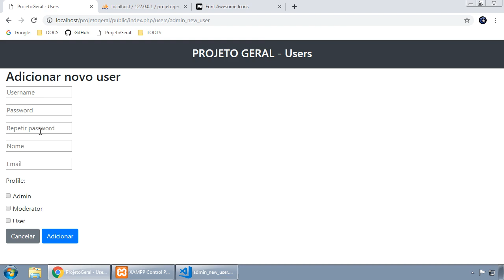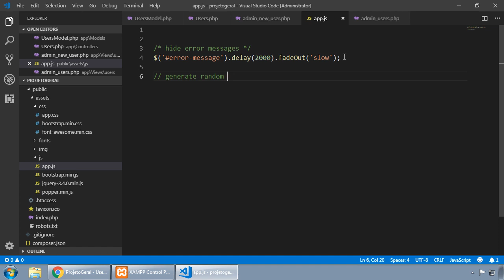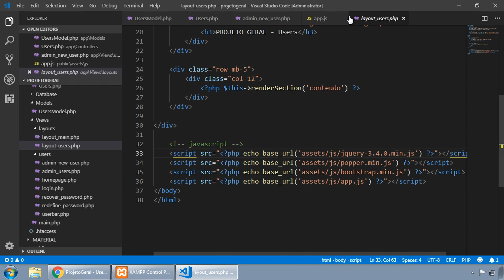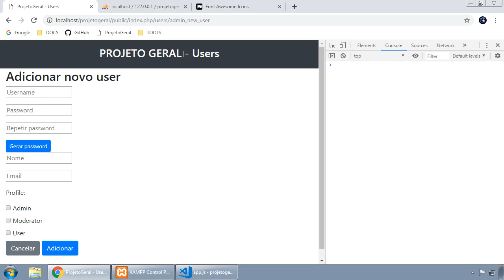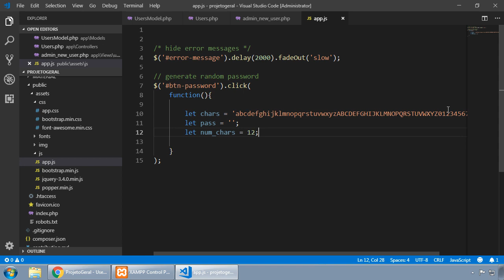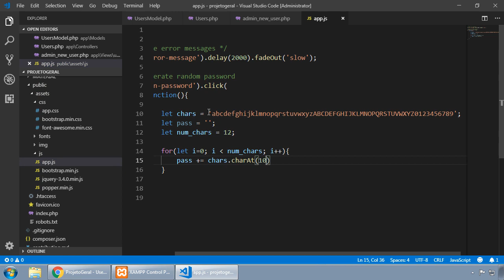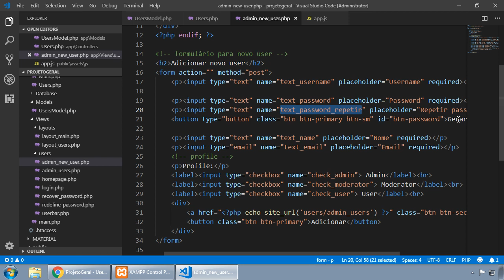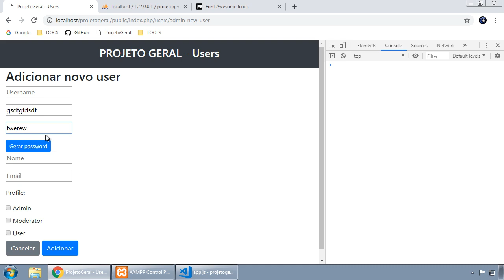036 - ProjetoGeral - SISTEMA DE CRIAÇÃO DE PASSWORDS COM JAVASCRIPT